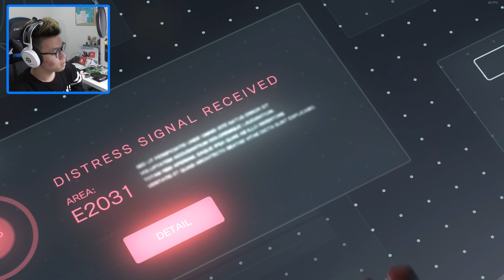Nostalgia Game Kecil | Tekken 7 Indonesia Gameplay #1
Tekken 7 - BAHASA INDONESIA
Gila !! nostalgia parah sama game ini... Penasaran ? Monggo diliat aja langsung.

Free Skin CS : GO (pake code "GOGOGOY" dapet bonus 5%)